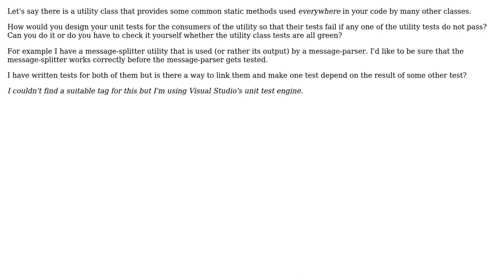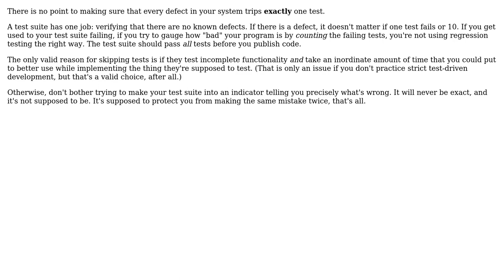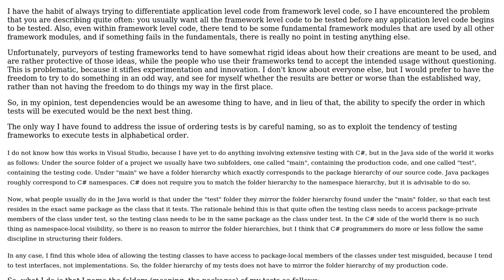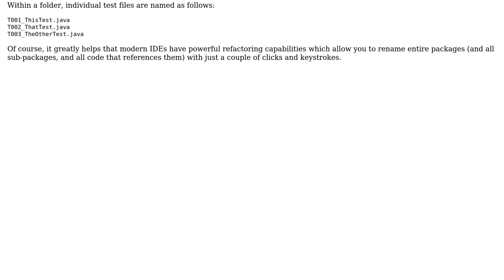Software Engineering: How to make one test depend on the results of another test? (5 Solutions!!)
Software Engineering: How to make one test depend on the results of another test?

With thanks & praise to God, and with thanks to the many people who have made this project possible! | Content (except music & images) licensed under CC BY-SA | Music | Images & others | With thanks to user Thorsal user t3chb0t user Mike Nakis user Kilian Foth user JDT user AvetisG and the Stack Exchange Network Trademarks are property of their respective owners. You are responsible for your own actions.